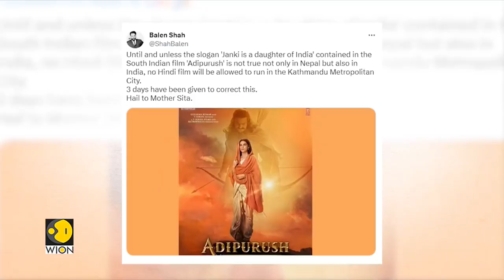Nepal: Pokhara Mayor calls for ban on 'Adipurush' | WION Dispatch | Latest English News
Pokhara Metropolitan City in Nepal has joined Kathmandu Metropolis in banning the screening of Indian films following the controversy surrounding Adipurush's dialogues. The decision was announced by Pokhara Mayor Dhanraj Acharya, who directed cinema halls in the central Nepali city to stop showing Bollywood films.